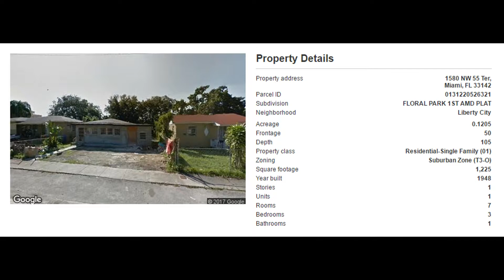1580 NW 55th Terrace, Miami, FL 33142